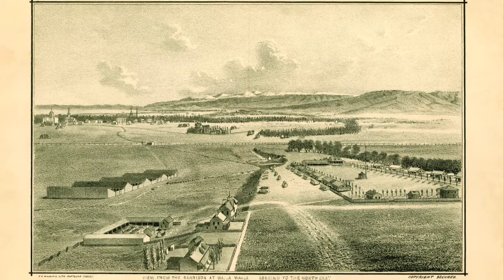Many Forts Walla Walla: Fur Trade and Military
Museum staff member Groover Snell goes over the six forts named Walla Walla, both fur trade and military posts, that existed over time.